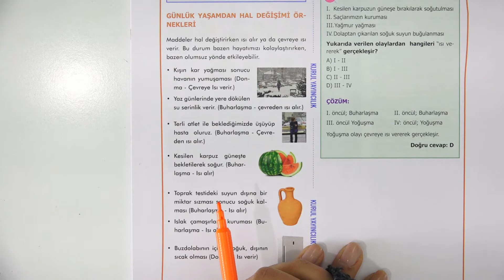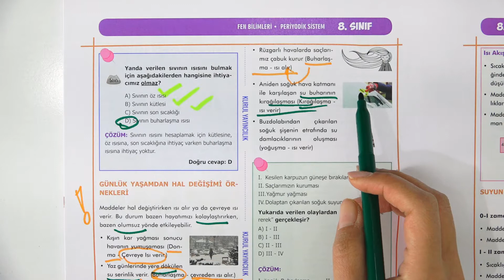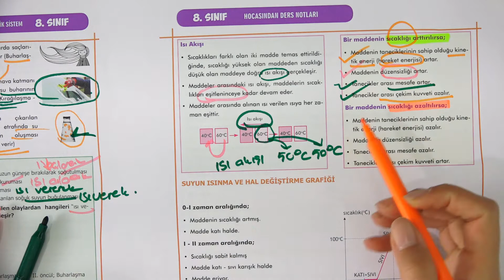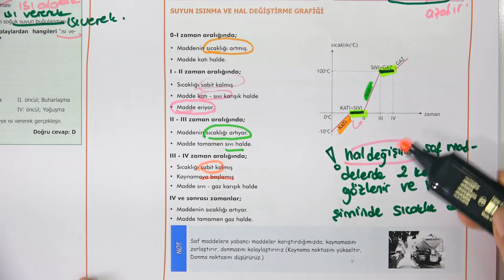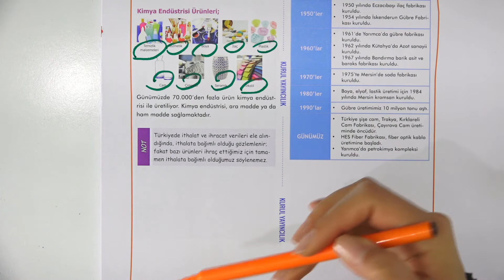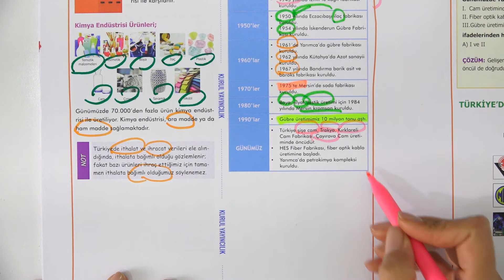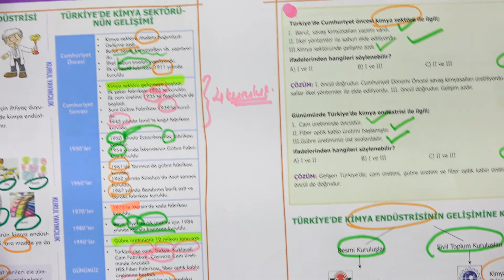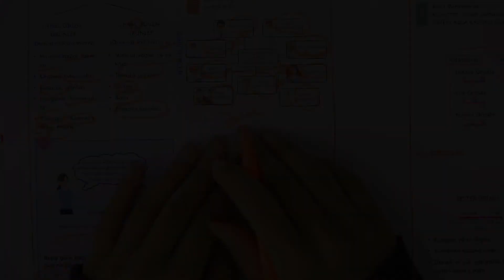8.SINIF PERİYODİK SİSTEM - VI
8.SINIF PERİYODİK SİSTEM - VI